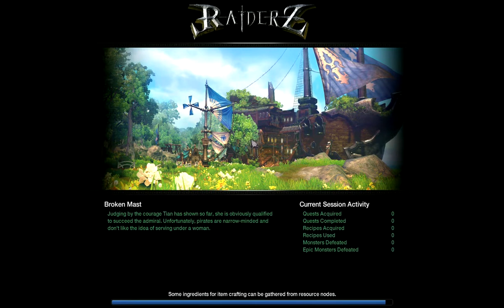RaiderZ - T & F - Another MMO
Sorry for early blasting sound.  I fix at 5:00.